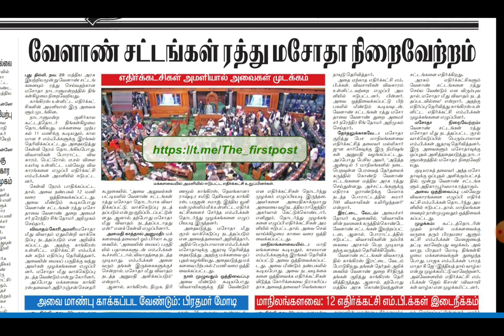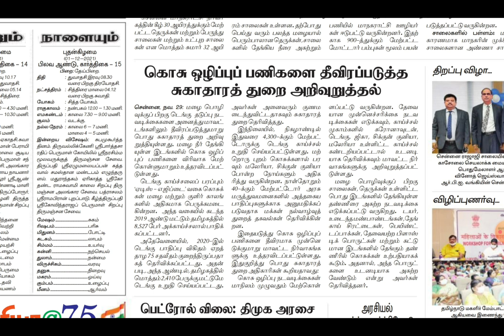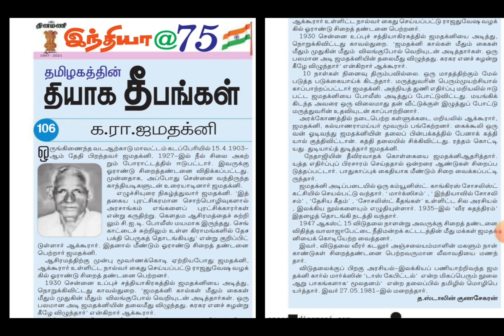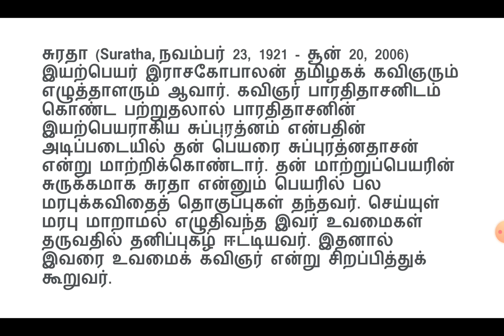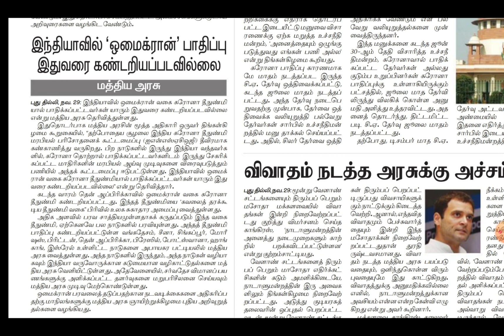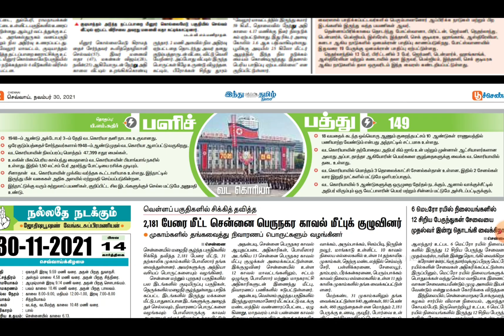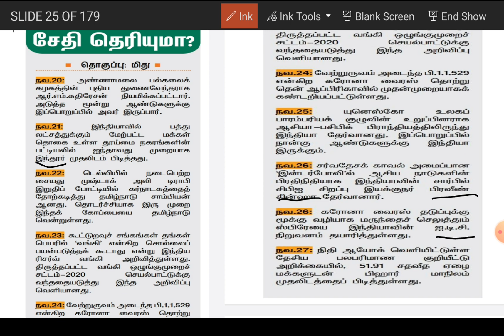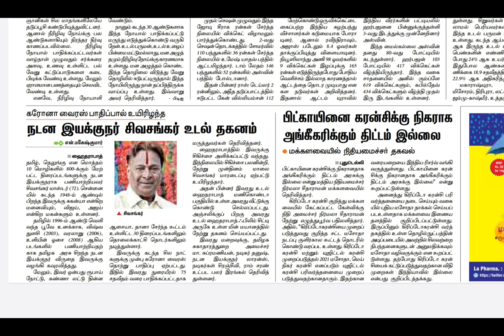today current affairs november month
we will provide daily current affairs in tamil

we will analyse newspaper and provide as much information in the paper